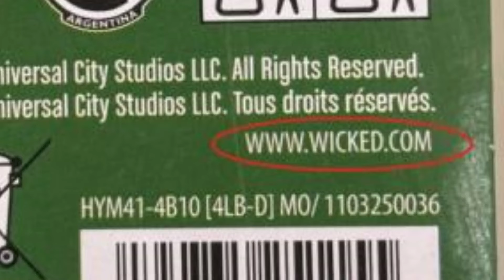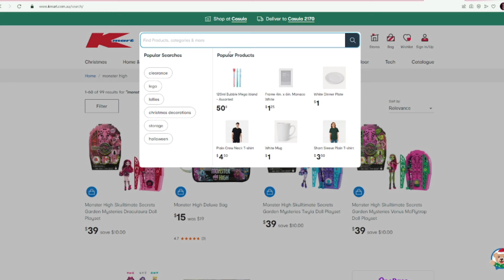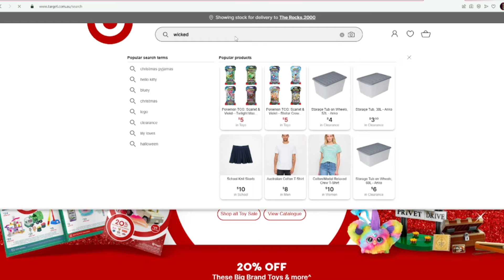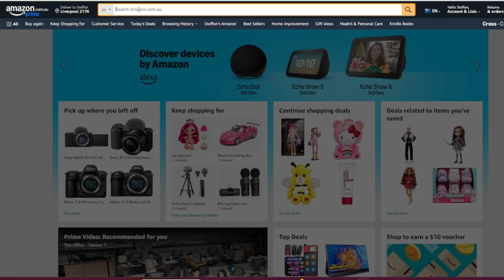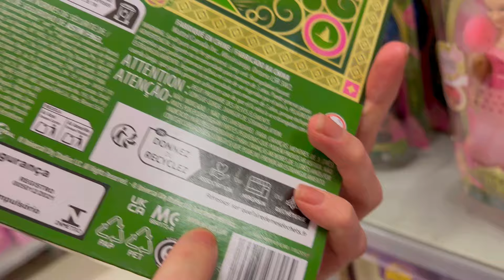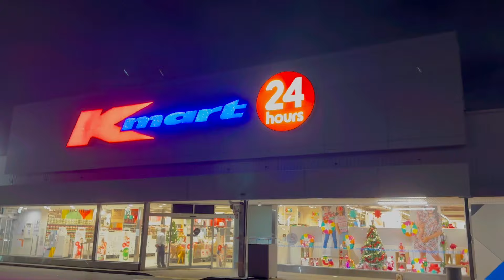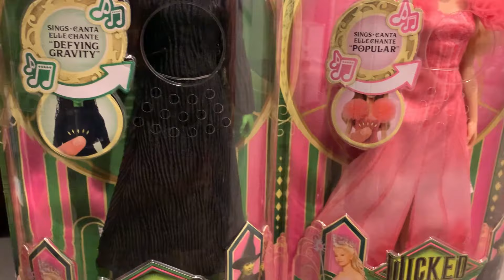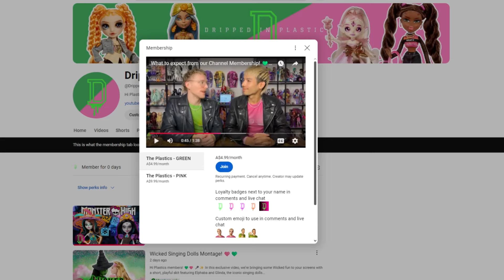The Wicked Dolls Have Been Recalled! Can We Still Get Them? Wicked Controversy Tea!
Hi Plastics, welcome back to Dripped In Plastic!

In this video, we’re diving into the Wicked Dolls controversy that’s been all over the news lately. These dolls were once the hot new collectible, but after a massive recall and some unexpected twists, things have taken a wild turn. We’re talking about the controversy, the skyrocketing prices on misprint dolls, and whether there’s a deeper issue at play — including our thoughts on AI possibly being involved in the packaging process. 🤖

We even hit up a few stores to see if we could still grab a Wicked Doll before they completely vanish. Spoiler: The hunt was a bit more intense than we expected, especially with prices climbing like crazy. So, what’s the deal with these dolls now, and what does the future hold for the brand? Let’s get into it!

Wicked Dolls Recall: We give you the full rundown on why these dolls were recalled and the scandal surrounding the decision. Was it a design flaw, a packaging error, or something more?
Price Surge on Misprint Dolls: Since the recall, the value of misprint Wicked Dolls has gone through the roof! We explore the reasons behind the crazy price hike and how the secondary market is responding to the controversy.
Our Store Hunt: We hit the shops to see if we could still find these dolls on shelves, and we talk about how the recall is affecting availability. Are there still any left? What’s the deal with the stores not pulling them as fast as expected?
Does Mattel Use AI for Packaging?: This is a big one! We discuss the possibility that AI technology might have been involved in the production or packaging process of Wicked Dolls. Could this be part of the issue that led to the recall? Is AI to blame, or is there something else going on behind the scenes?
What’s Next for Wicked Dolls?: After all the controversy and price surges, we share our thoughts on the future of the Wicked Dolls brand. Can they recover from this, or has the scandal forever damaged their reputation? Will collectors still be interested in these dolls, or is the hype officially over?
Have you picked up a Wicked Doll before? Do you think the recall was justified, or do you believe there’s something bigger happening with these toys? What’s your take on the crazy price increase, and do you think AI played a role in the packaging errors?

Keep up with all the latest toy trends, industry news, and collectible updates right here on Dripped In Plastic. If you love talking toys (and the drama behind them), you’re in the right place!

Parcel Locker:
Steffan Deon
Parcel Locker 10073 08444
244-250 Macquarie Street
LIVERPOOL NSW 2170

We’re so grateful for your support and love on our channel! To bring you even more exciting content, we invite you to join our YouTube channel membership! 💖

With two awesome tiers—Plastics Green at just AUD 4.99 and Plastics Pink at AUD 9.99—you’ll get access to exclusive behind-the-scenes content, early video releases, and special member-only live streams! 🎥✨

Your membership helps us create even more fabulous videos, and we can’t wait to share this journey with you. Thank you for being part of our amazing community!

Join today, and let’s keep the fun rolling! 💕

TIME STAMP

00:00 NEWS BREAK
01:46 SHOPPING FOR MISPRINT DOLLS
10:11 SHOPPING EXPERIENCE
13:57 RARE DOLLS?
15:28 MATTEL USING AI?
19:27 FUTURE OF THESE DOLLS
27:37 THANKS MEMBERS